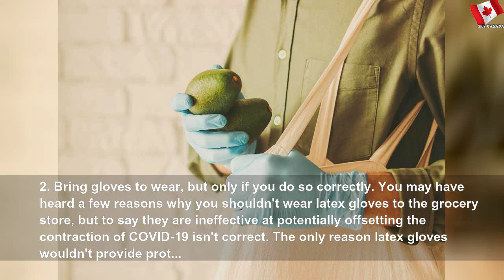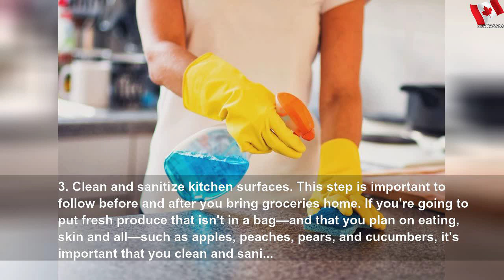Precautions you must take before going grocery shopping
Precautions you must take before going grocery shopping | Easy Part
You likely already know what precautions to take at the grocery store, but what about the things you should do before you even head out the door?